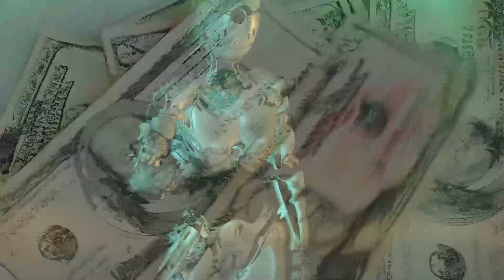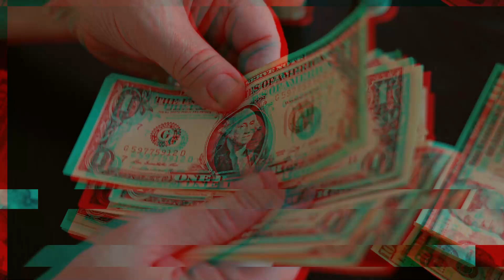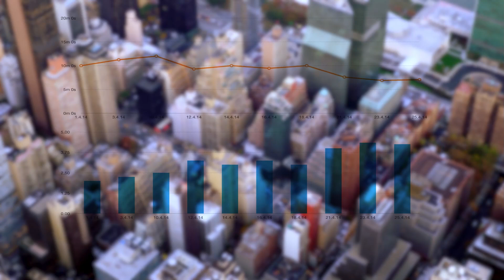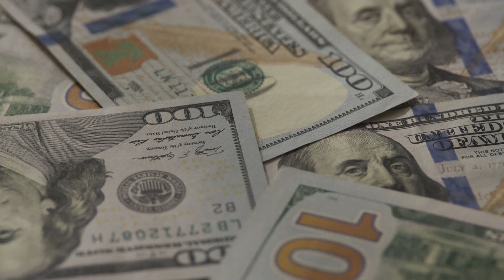RELEASING DATES FINALLY UNVEILS - $2000 STIMULUS CHECK - DIRECT DEPOSIT IN 48 HOURS FOR ALL SSI SSDI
Breaking news for SSI and SSDI beneficiaries! The release dates for the $2000 stimulus checks have finally been unveiled. In just 48 hours, direct deposits will begin hitting bank accounts. This crucial update provides all the information you need, including who qualifies, how to check your payment status, and what to do if you encounter any issues. Don't miss out on this vital financial support designed to help you navigate these challenging times. Stay informed and ensure you receive your $2000 stimulus check without any delays. Watch now for all the essential details!